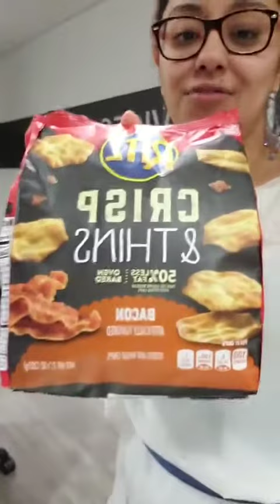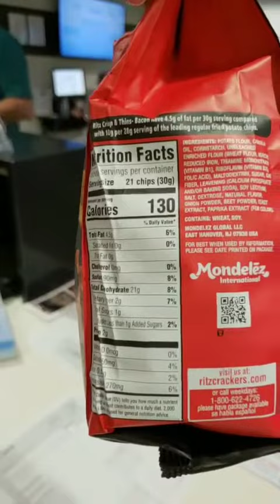Ritz Crisps and Thin Bacon - Chip Review 2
Taste Tasting the Ritz Crisps and Thin Bacon